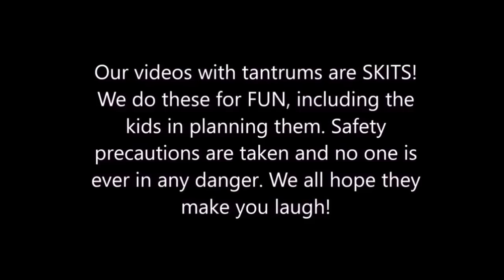Kid at Gamestop Steals GTA 6 in MINECRAFT - 90k Sub Special!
Today in Minecraft Lee has made a Gamestop store and Leland is on the look out for GTA 6!